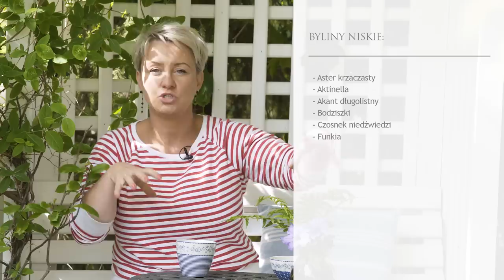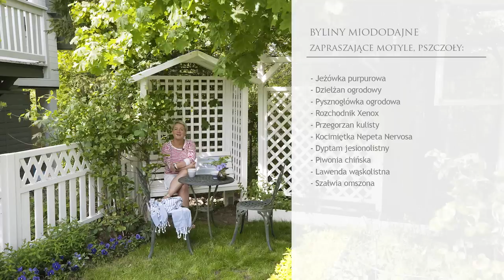BYLINY W OGRODZIE - piękne kwitnienie i trwałość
W dzisiejszym ABC OGRODU opowiem Wam o bylinach, bez których nie wyobrażam sobie ogrodu :)
Tablice z informacjami na temat bylin do skopiowania, które pojawiły się w filmie:

Joanna Wróblewska
GREEN CANOE

W filmie poruszę temat:
➡rośliny ozdobne
➡rodzaje podłoża dla bylin
➡OGRODOWE ABC
➡gdzie sadzić byliny
➡ co warto mieć w ogrodzie
➡Wiosenny ogród
➡rośliny
➡W ogrodzie GREEN CANOE
➡porady ogrodowe
➡rozmnażanie bylin
➡byliny niskie
➡kanał ogrodniczy
➡byliny wysokie
➡bylina to roślina atrakcyjna
➡dobrze uzupełniają się z innymi roślinami
➡Piękny gród
➡youtube ogród
➡ Mój ogród
➡porządki wiosenne bylin

Byliny to rośliny, które na pewno warto mieć w ogrodzie - GREEN CANOE OGRÓD